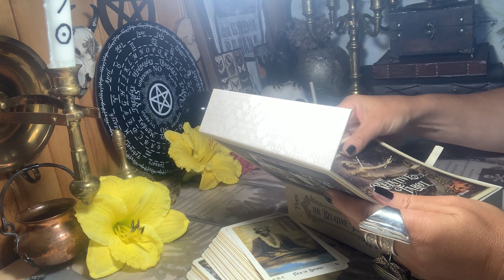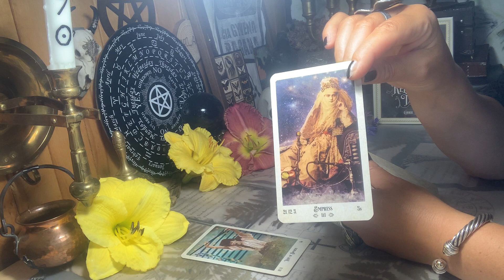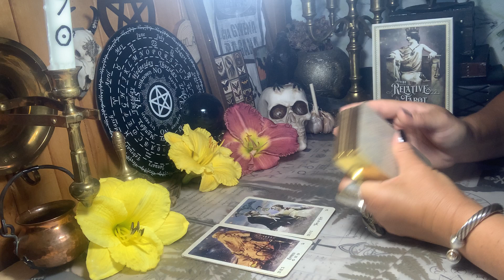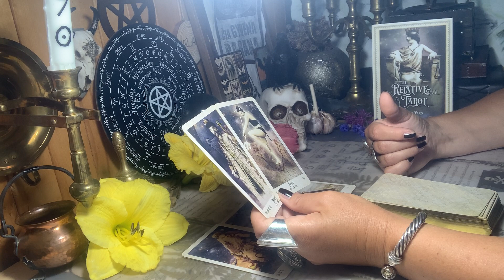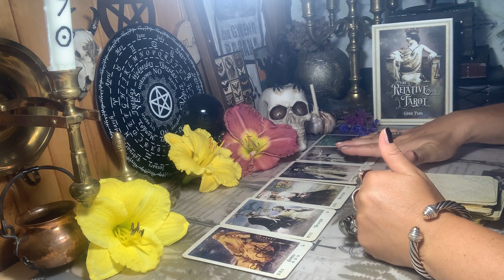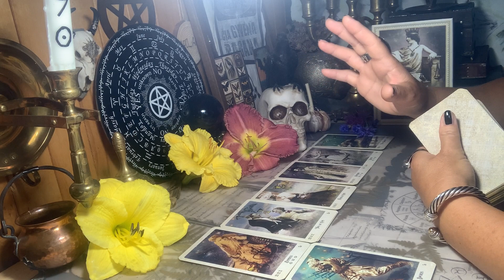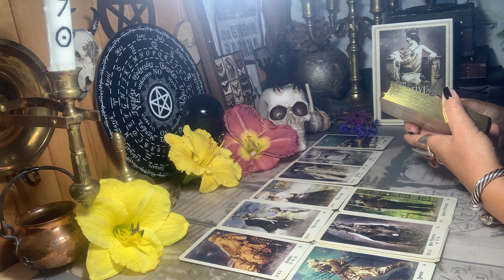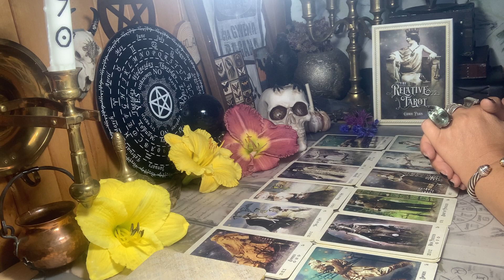♥️♠️♦️♣️Kokie bus įvykiai? Kas manęs laukia?